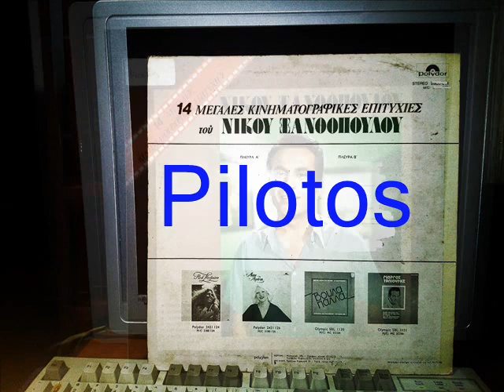ΔΙΚΑΙΩΜΑ ΜΟΥ ΕΙΝΑΙ ΝΑ Σ' ΑΓΑΠΩ - ΞΑΝΘΟΠΟΥΛΟΣ ΝΙΚΟΣ